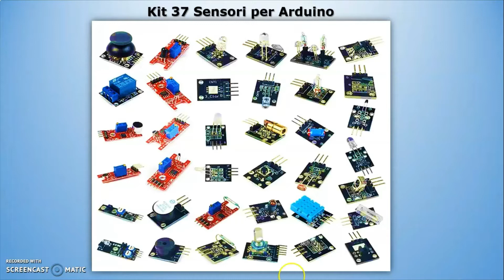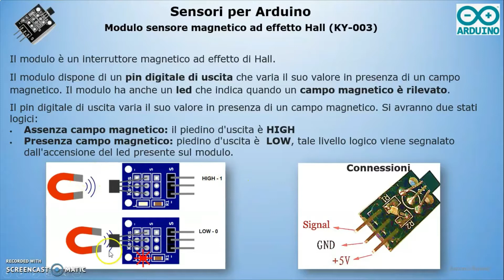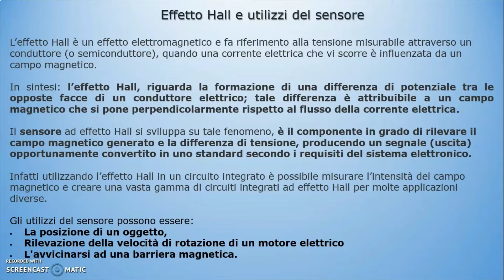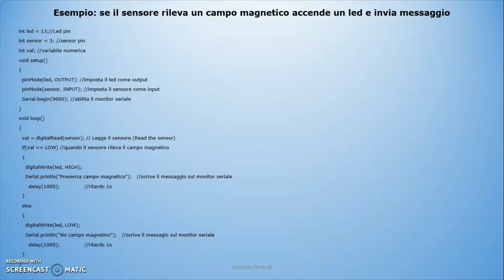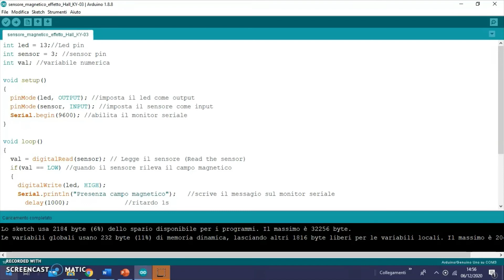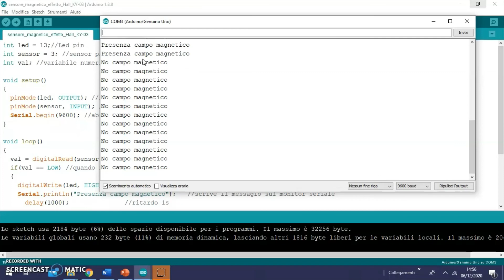Arduino: programmazione con un sensore magnetico effetto Hall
In questo video si può vedere cosa sono i sensori magnetici ad effetto Hall, come utilizzarli e come programmare Arduino per realizzare uno sketch, un programma per il sensore magnetico Hall. Il video ha uno scopo didattico quindi la prima parte riguarda informazioni generali sul sensore mentre la seconda parte è dedicata alla programmazione e alla visione del risultato

fbclid=IwAR2RhPHBkb0DnlBkcTd16z6oEkpYP8dbB6Ne40MCJwf_pmMnhbFffEDYdqY

Iscriviti al mio canale per visualizzare altri video sulla programmazione del PLC LOGO! ma anche su PLC Siemens S7 1200/1500, Siemens HMI, Tia Portal, sull'Elettronica e simulazione con Multisim , sulla programmazione Arduino, programmazione Labview e schede DAQ, Pneumatica ed Elettropneumatica, Excel, Oleodinamica, LAbVIEW & Arduino